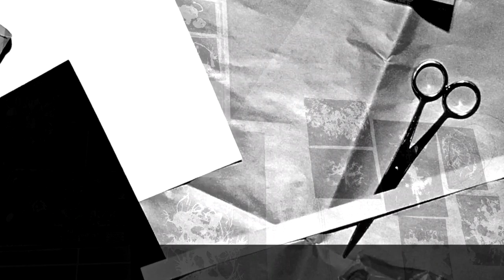Breathe into it. - Fall. The Workshop by Elisabeth Kelvin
Breathe into it - Fall. The workshop. This was part of the exhibition activity series. Breath and paper were the materials considered to develop new sounds by making instruments out of paper. These instruments were played and in turn inspired visual artworks. The results became part of the exhibition.

More details: Exhibition: Breathe into it - Fall
Art and Music by Elisabeth Kelvin
November 8 - 29, 2019
Reinlgalerie, Vienna

A solo exhibition, performances with Gentle Enquiry and Friends, and an afternoon of special workshops.This exhibition is a celebration of black, grey, and white works which can be seen in both light and darkness.  An exploration of breath: the only resource you ever need that’s free. Breathe into and perceive the many ways we see, play, move, think. Live improvised music is performed by Gentle Enquiry and Friends. The exhibition will open with a premiere performance of Elisabeth’s group improvisation "breathe into it 4" for a group of musicians in low lighting.

Breathe in!
Vernissage: November 8 19:00. Including recorded atmospheric enhancing soundscapes and a live performance at 20:00. Premiere performance of breathe into it 4 an improvised text-score by Elisabeth Kelvin. Improvisation trio Gentle Enquiry is joined by some fabulous musicians.
Special event!
Workshops for children and adults: November 17
Part 1: 14:00 –  How to draw what we hear and play what we see. Imagine. We enter a space where what is seen moves us and what heard becomes visible. The magic of imagination takes flight. All ages welcome.
Part 2: 15:30 – Drip painting “reading” afternoon. What does your paint pouring reveal about you? Are you ready to find out? Elisabeth invites you to discover your fortune in an unusually fun and creative way.

Breathe out!
Finissage: November 29 19:00 Performance at 20:00. Including recorded atmospheric enhancing soundscapes and a live performance at 20:00. Premiere performance of breathe into it 5 an improvised text-score by Elisabeth Kelvin and friends.

Elisabeth Kelvin’s creative practice blends the visual with the aural – she paints what she hears and plays what she sees. She received a Bachelor of Music from the Sydney Conservatorium of Music, and a Master’s then Doctorate of Musical Arts from Michigan State University. Early experiences as an orchestral musician beginning as a student in the Sydney Youth Orchestra before professional engagements with the numerous orchestras and ensembles including the Australian Chamber Orchestra and the Lansing Symphony Orchestra, alerted Elisabeth to the importance of precise communication and potential of the collective in music making. Her extensive chamber music experience from classical standards by Mozart, Schubert, and Brahms through to twentieth century composers including Stravinsky, Messiaen, Sculthorpe, and Boulez, awakened in her a sense of exquisite balance and refinement that has carried on into her contemporary performances. As a lecturer at the Victorian College of the Arts, the Tasmanian Conservatorium of Music, and later in the Tamworth Conservatorium of Music in regional Australia and working with contemporary Indigenous artists, she was introduced to the role and meaning of place in social connectivity, improvisation, symbolic and abstract art, and movement in live performance.

Elisabeth performs professionally in the USA, Europe and Australia, presenting her own compositions, collaborations, and jazz greats. Her musical practice centres around woodwind instruments, primarily clarinet, bass clarinet and saxophone, as well as  composition and improvisation. Most recently, she was invited to play at the Währinger Improv Festival (Vienna), Frühlingsfest at Galerie Alma Kulturcafe (Vienna), and the V:NM Festival Graz/Vol.12 (Graz). In May, Elisabeth was invited to participate in a collaborative social media project with the international arts organisation REACT (Melbourne). Most recently she was a conference participant at Improcon19 (Slovenia). Elisabeth launched her professional visual arts practice in 2000, and since then has staged solo exhibitions and participated in collaborative shows in Australia and Austria. She became an active member of the One+2 Artist Studios, Sydney in 2009. Her visual arts work, mostly abstract, encompasses a range of media including oil, watercolour, pastel, ink and mixed media. She regularly exhibits her art at various Viennese galleries and festivals. Recent career highlights include a well-received solo exhibition, Harbour City Tones and Colours, at Salerno Gallery (Sydney), and a series of solo and group shows in Contemplor Galerie, Reinl Galerie, Takt Galerie, Vinotek Rochus, Café Lassa, Limmitationes, Celeste, Kunstbetrieb, Vienna Sketchgroup Exhibitions, and Historisches Volksmuseum (Konstante Art Fair) (Vienna). Her visual arts exhibitions always include related performance elements.